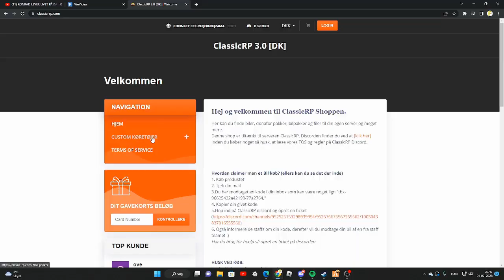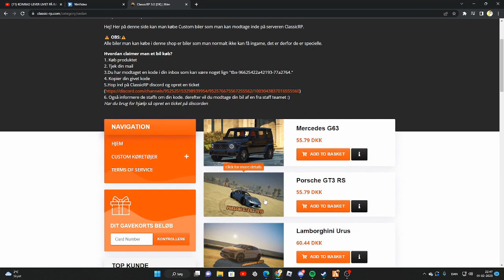GTA V FiveM | ClassicRP Trykker hårdt